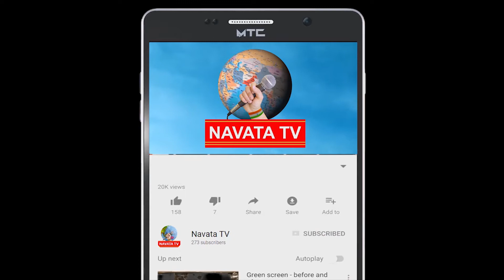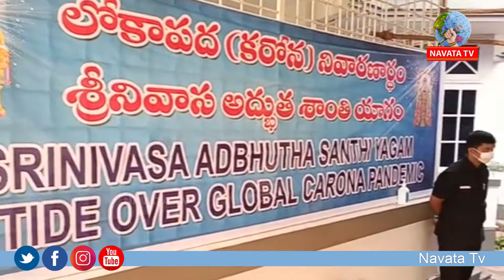లోకాపద(కరోనా) నివారణార్థం - శ్రీనివాస అద్బుత శాంతి యాగం | Navata Tv